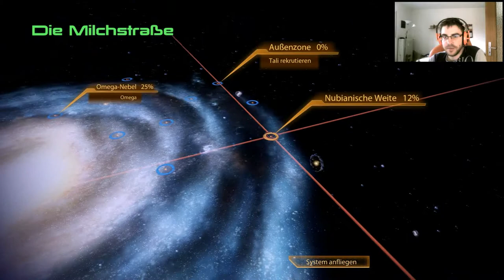Lets Play Mass Effect 2 | GER | BLIND | BÖSE | #33 Knastbombe wird PLATZIERT